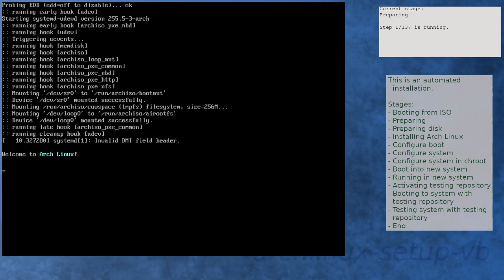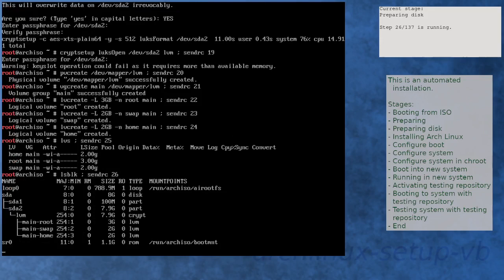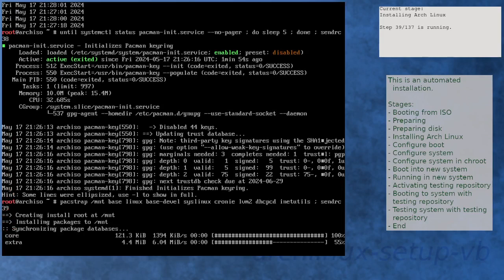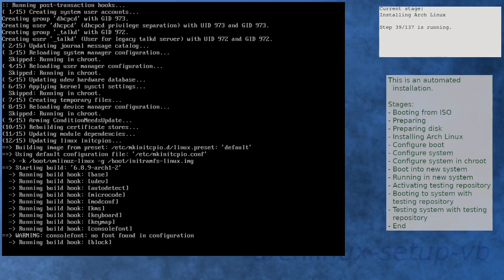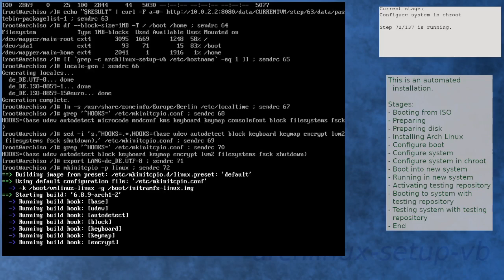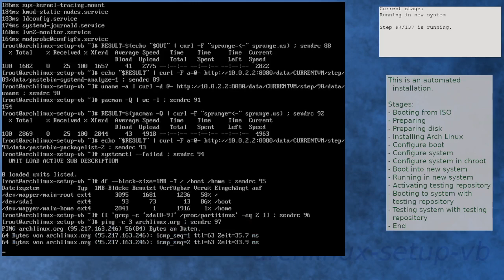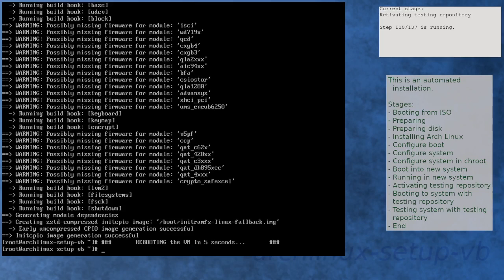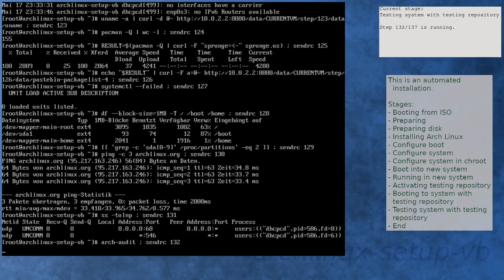Arch Linux installation recording to kernel 6.9.1-arch1-1 (testing)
Summary:
[00:00] Booting from ISO
[00:51] Preparing
[01:45] Preparing disk
[03:22] Installing Arch Linux
[05:29] Configure boot
[05:45] Configure system
[06:30] Configure system in chroot
[08:04] Boot into new system
[08:56] Running in new system
[10:10] Activating testing repository
[11:15] Booting to system with testing repository
[11:58] Testing system with testing repository
[13:08] End

Kernel details:
6.8.8-arch1-1 (ISO)
6.8.9-arch1-2 (after installation)
6.9.1-arch1-1 (after enabling [testing])